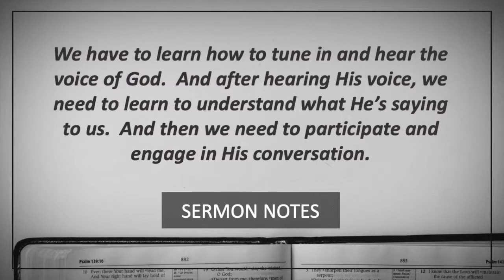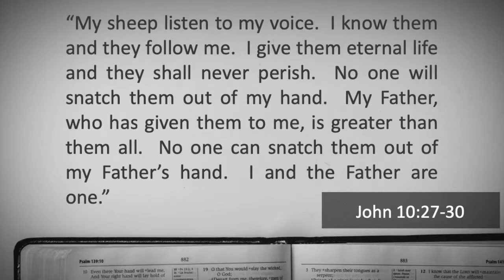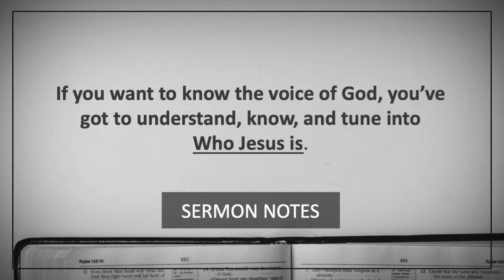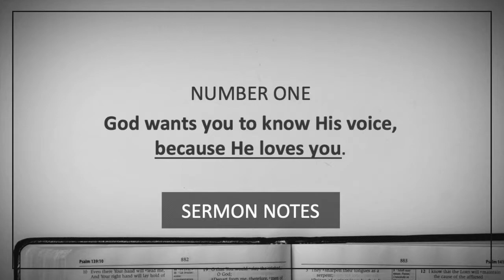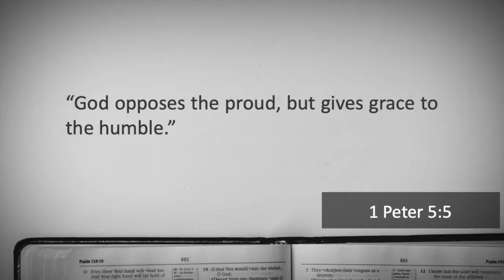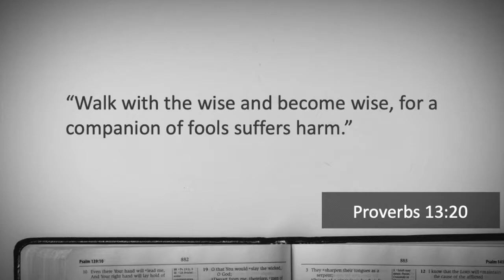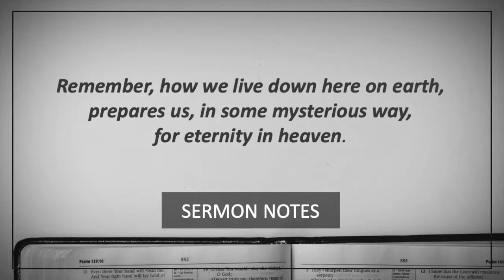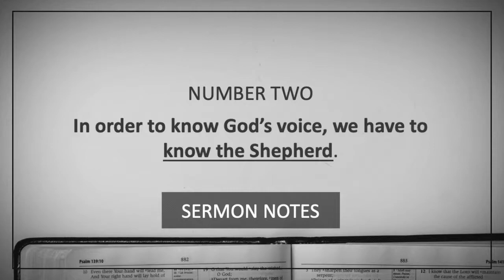Established - Hearing God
Pastor Trip Weiler